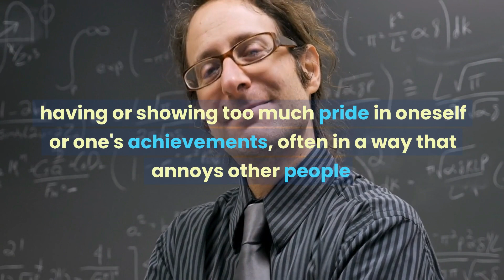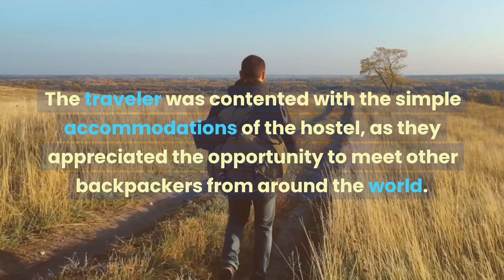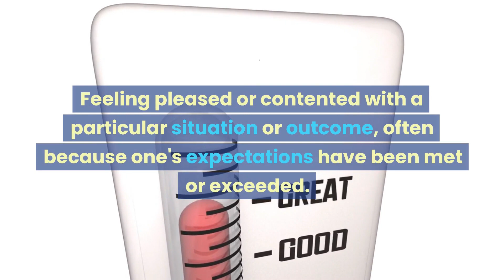How to use complacent in a sentence | Synonyms of the word 'Complacent' | Other words of Complacent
How to use complacent in a sentence
Synonyms of the word 'Complacent'
Other words of Complacent
Smug, self-satisfied, contented, satisfied.

Complacent: feeling so satisfied with your own abilities or situation that you feel you do not need to try any harder
Smug: having or showing too much pride in oneself or one's achievements, often in a way that annoys other people
Self-satisfied: Feeling overly pleased or complacent with oneself, often to the point of smugness or arrogance.
Contented: Feeling happy and satisfied with one's situation or circumstances, often because one's needs or desires are fulfilled.
Satisfied: Feeling pleased or contented with a particular situation or outcome, often because one's expectations have been met or exceeded.

"Welcome to our English Language Learning channel! Are you looking to improve your English proficiency? Look no further than our engaging and dynamic video content! We offer a comprehensive range of resources to help you master the English language, from beginner to advanced levels. Our videos cover everything from English grammar and vocabulary to pronunciation and accent reduction, speaking and listening practice, and reading and writing skills.
We know that English proficiency is key to achieving academic, professional, and personal success, which is why we also provide targeted resources for test preparation, such as the TOEFL and IELTS, as well as English for specific purposes, like business, medicine, and engineering. Our interactive quizzes, games, and pronunciation drills make learning fun and engaging, while our culturally relevant content and language immersion activities ensure that you learn English in context and develop effective communication skills.
At our English Language Learning channel, we prioritize creating a supportive and inclusive learning environment. Our student community is made up of learners from all over the world, who are committed to helping each other achieve their language learning goals.
Thank you for choosing our channel to help you learn your language!"